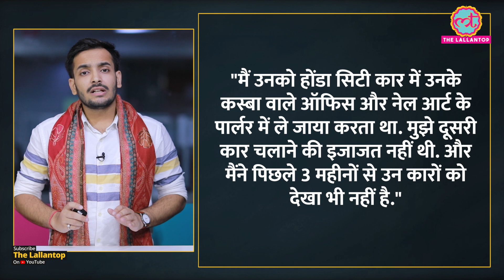ED ने Arpita Mukherjee की कथित 8 shell Companies से जुड़े खातों के सीज़ कर दिया Parth Chatterjee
In an exclusive interview with India Today, Arpita Mukherjee's driver Pranab Bhattacharya confirmed that multiple vehicles under her name have been missing for the last three months. He added that he was in charge of driving her around in the Honda City but was never allowed to drive the remaining cars.

He said Partha Chatterjee used to visit her sometimes and he had seen the suspended minister entering her house when he would get off from work.

Bhattacharya further said the Enforcement Directorate (ED) also questioned him regarding the case. "I was present when ED officers came. They told me to sit inside and made me wait. They took my phone and asked me about Arpita's whereabouts," said Arpita's driver.

Edited By:Sakshi